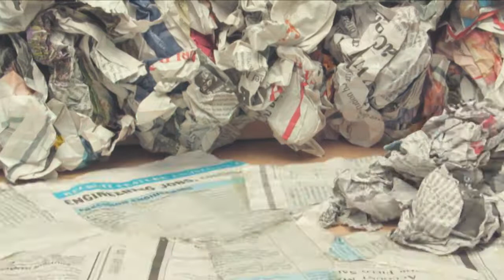The Junkosaur The Adventures of Bottle Top Bill and His Best Friend Corky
Bill And Corky go to the beach and they see a helicopter with a cage and a Junkosaur is inside the cage it was captured by an evil man...